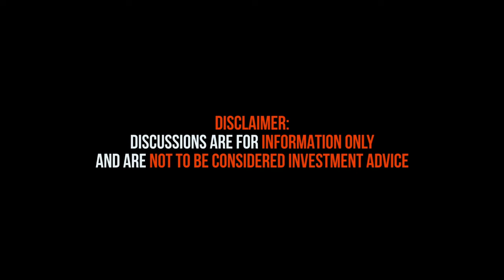Crypto Crash! CI 30 Plummets 20% - Fear and Greed Index Hits Extreme! What's Next?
In this episode of Beyond Bitcoin, we delve into the recent extraordinary events in the cryptocurrency market. The CI 30, a key cryptocurrency index, has plummeted nearly 20% month-to-date, with Bitcoin dropping 19% in just seven days. We'll explore the strong correlation between crypto and equities, how global events impact these markets, and the current market sentiment as indicated by the Fear and Greed Index. Join us as we analyse the reasons behind this sudden pullback and discuss what might happen next.

🔔 Chapters:
00:00 Introduction to Market Volatility
01:14 Market Reactions and Analysis
03:32 Ethereum and Hedge Fund Impact
05:32 Bank of Japan's Interest Rate Hike
08:58 US Economic Indicators and Predictions
10:53 Crypto Market Sentiment and Future Outlook
15:54 Long-term Investment Perspective
17:41 Conclusion and Final Thoughts